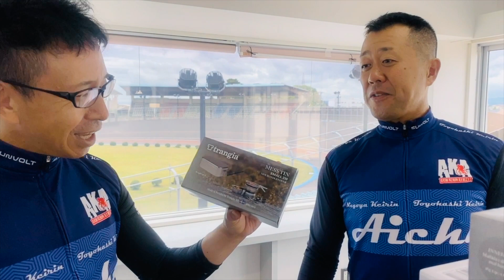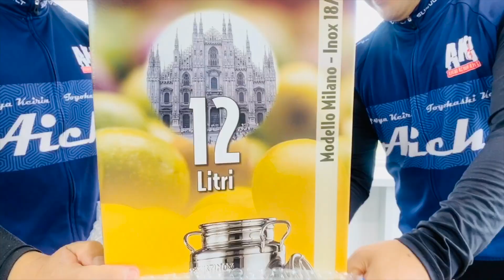【キャンプギア】🏕キャンプ道具を購入！CAMP GEAR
キャンプ道具を購入しました。

撮影 協力
豊橋けいりん
🔸豊橋競輪場ホームページ